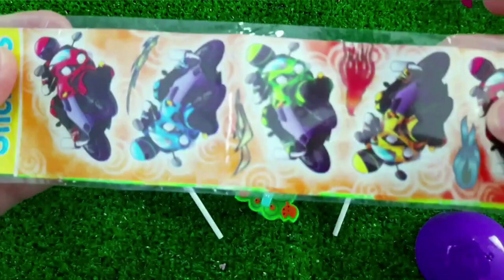7 Rainbow Satisfying Video, DIY How to make Rainbow Slime Candy Baby Shark Kinetic Sand Cutting ASMR